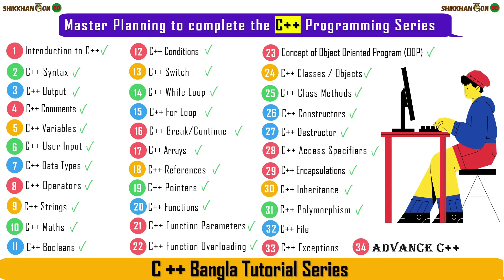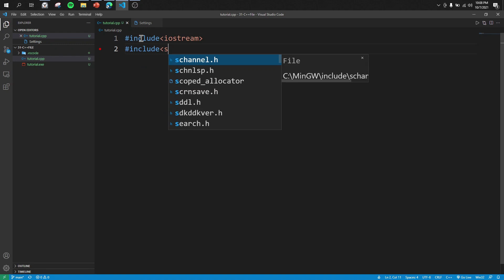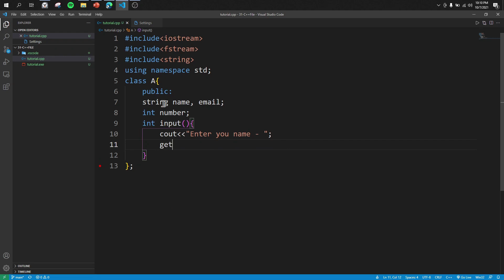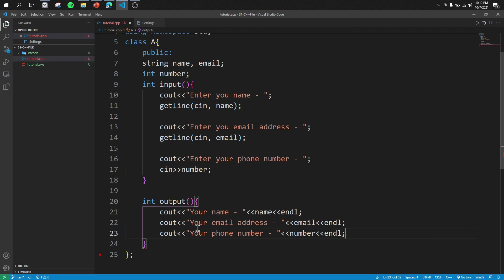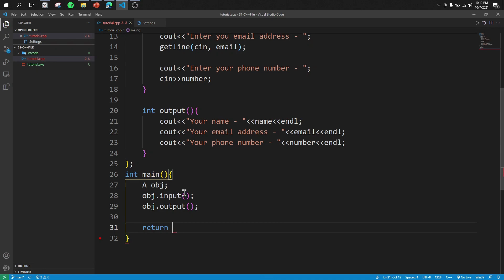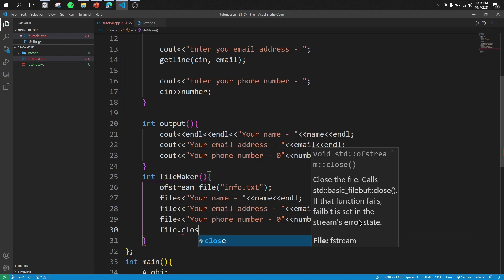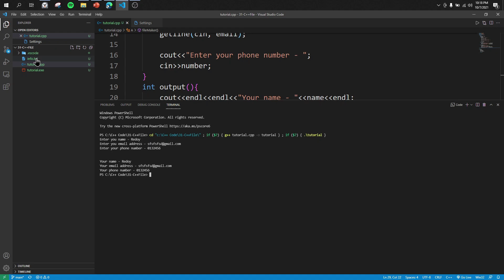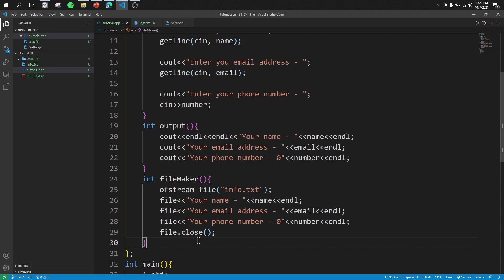Introduction to Files in C++ || Files in CPP || C ++ Bangla Tutorial